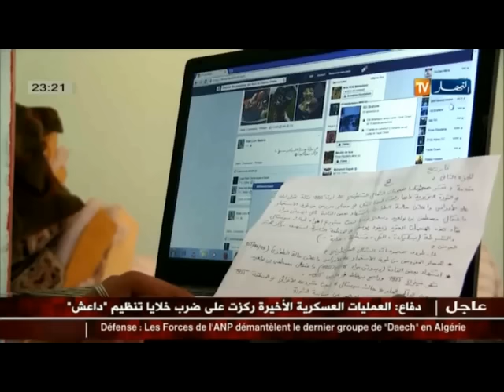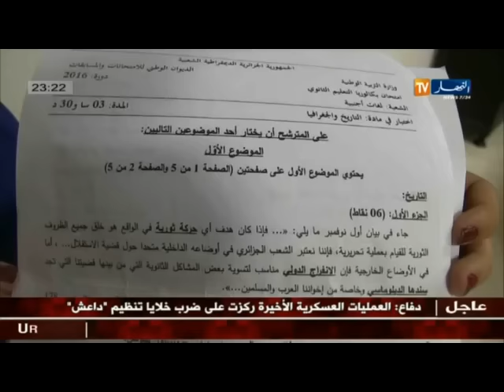بكالوريا 2016 : شعبة اللغات....مواضيع مغلوطة تربك المترشحين